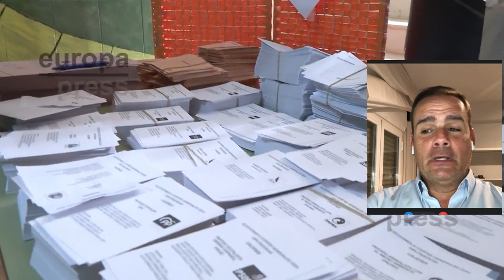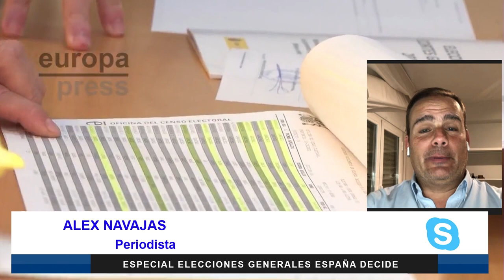ALEX NAVAJAS, los españoles acaban de escavar su TUMBA, 4 años más de SÁNCHEZ es el fin de la NACIÓN